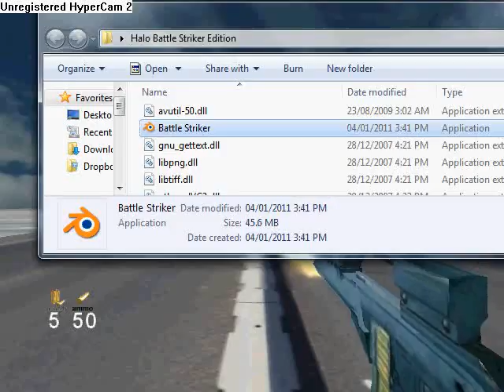Fps Homemade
A First Person Shooter

Controls:
        WSAD = Move
 SPACE = Jump
 LSHIFT = Walk
 LCTRL = Crouch
 LMB = Fire (hold down = auto)
 RMB = Zoom
 R = Reload